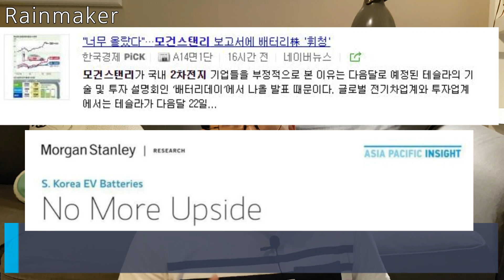2차전지 폭락, 한국주식 조정. No more upside! 8월의 현금화.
14일에 LG화학, 삼성SDI, SK이노베이션 등
2차전지 섹터가 하락하고
한국증시가 전체적으로 조정됐죠?

이제 한국증시는 끝났을까요?
8월에 투자 좀 한다는 사람들은 왜 현금화를 했을까요?

투자자는 지금 시장에서 무엇을 해야 할까요?
그에 대해서 생각해봤습니다.

감사합니다.